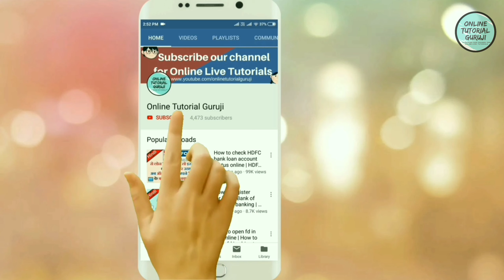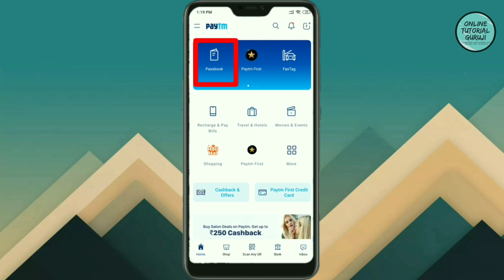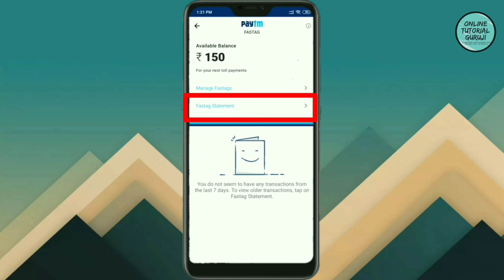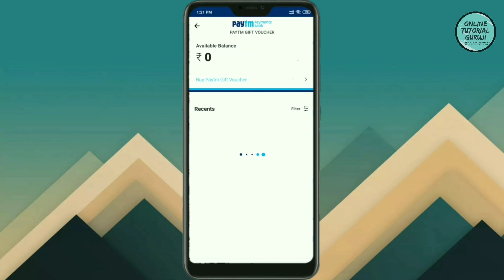How to Check Paytm Transaction History | Paytm Transaction History कैसे देखें | Paytm Passbook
इस विडियो में आपको बताया गया है कि कैसे आप खुद ही अपने मोबाइल के जरिये Paytm की Transaction History देख सकते हैं. साथ ही साथ आप अपनी Transaction Statement भी Download कर सकते हैं.